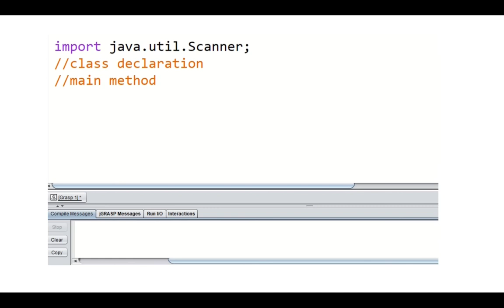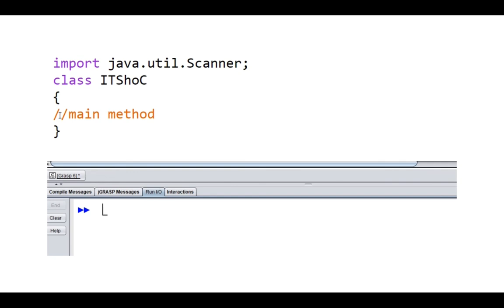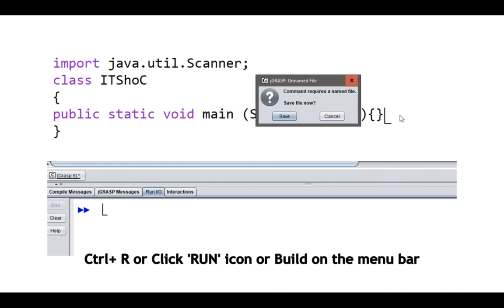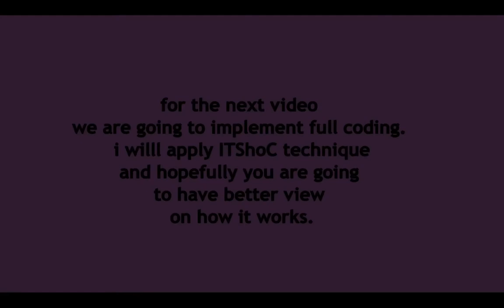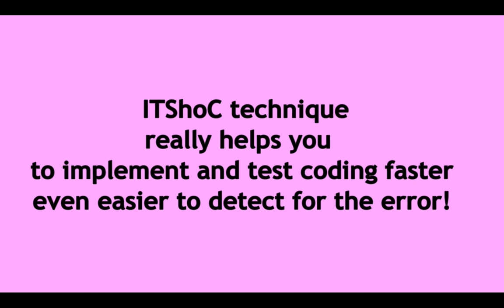ITShoC - Technique to Start Coding with Ease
Step 3 : Implementation
Step 4 : Testing
Application : jGrasp